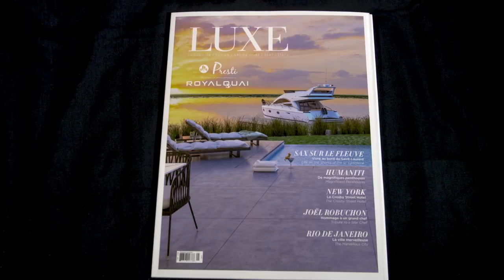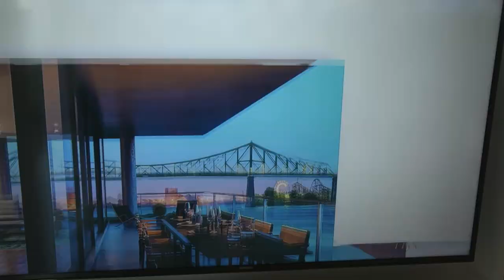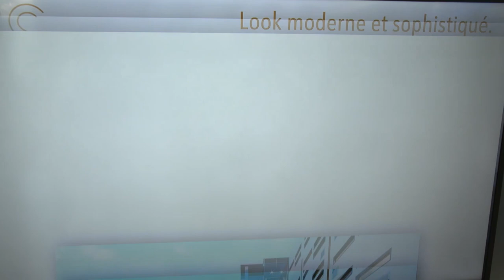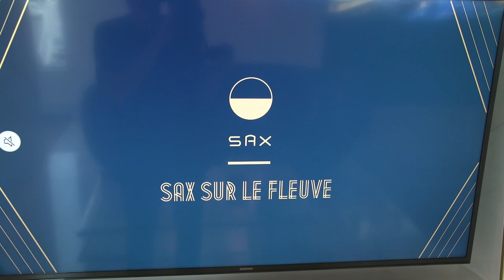Le projet immobilier SAX sur le Fleuve avec LUXE SAMIA EL à Montréal | Montreal.TV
Le Magazine LUXE en collaboration avec Kevlar a organisé une soirée pour le lancement de SAX sur le fleuve, un projet immobilier de condos luxueux en bordure du fleuve Saint-Laurent, à la frontière du Vieux-Montréal et du Vieux Port.
Dans ce reportage, vous verrez et entendrez la présidente de LUXE Magazine et événements coroportifs, Samia El, le coprésident de Kevlar, Philippe Morin, le président de Kevlar, René Bellerive, l’architecte associé de NEUF ARCHITECTES, Hugo Gagnon et Sylvie Ménard de Royal Lepage, sur ce projet prestigieux et inspirant.

Reporter: Jessica Lapointe
Caméra: Michel Parent
Montage: Thibaud Laroche.